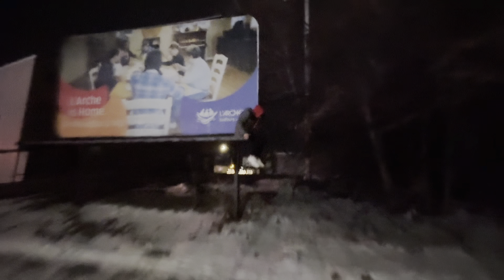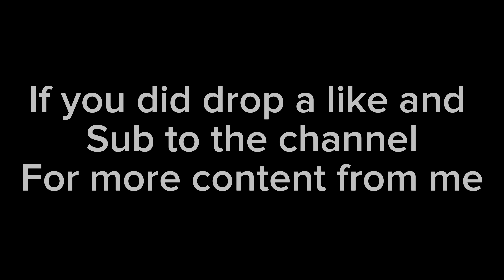Messing around in Walmart! (Vlog)